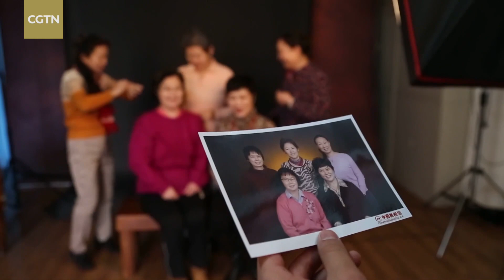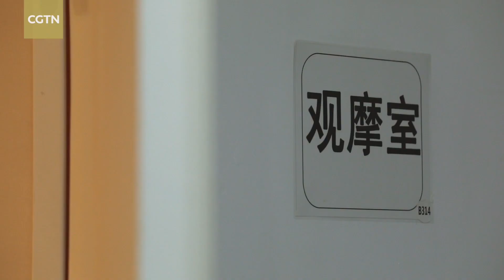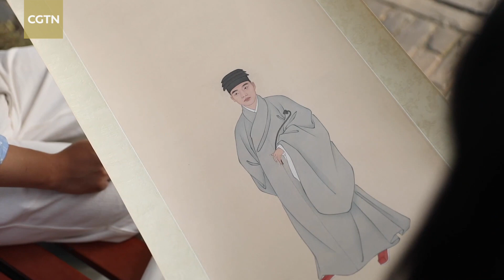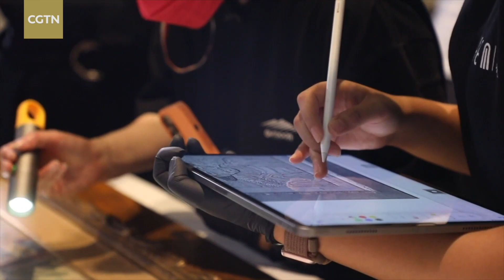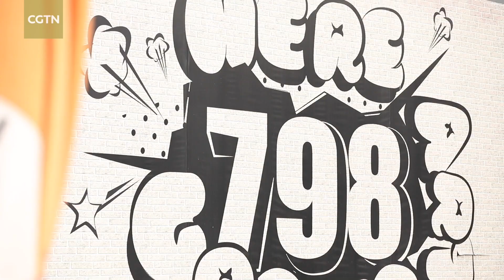East Meets West: Unraveling the mysteries of Chinese and Western portrait paintings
From oil on canvas to color on silk and ink on paper, portraits are like time capsules. They offer us clues about people and their lives in the past. Portraiture has a long history in both East and West. Before the advent of the camera, and all it heralded, portrait paintings were the most effective means of recording images of people. Produced by CGTN's The Vibe, "East Meets West" is an art documentary which examines the commonalities and differences of Chinese and Western art. In this episode, we look at portraits from different periods and cultures.